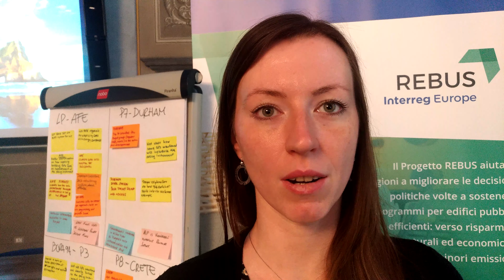Patrycja Plonka, PNEC (Poland)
INTERREGIONAL COOPERATION FOR ENERGY TRANSITION

25-26 June 2018 Project meeting in Florence, IT
Energy Transition day
27 June 2018

Work with REBUS, SET-UP and VIOLET during an interregional learning event to address common challenges towards European Energy transition.